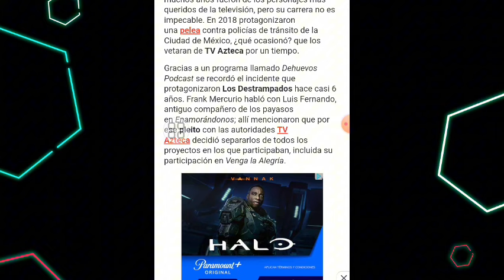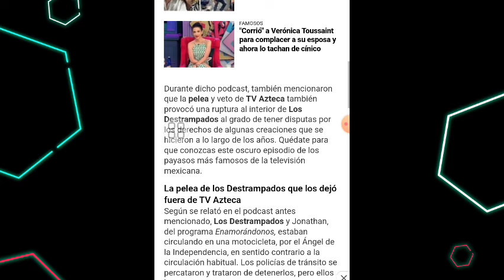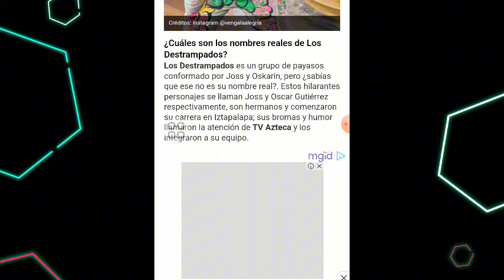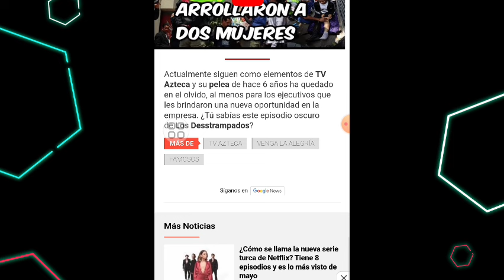EL MOMENTO MÁS OSCURO DE LOS DESTRAMPADOS Y POR EL CUÁL FUERON CORRIDOS DE TV AZTECA